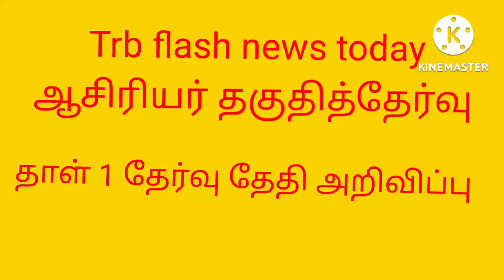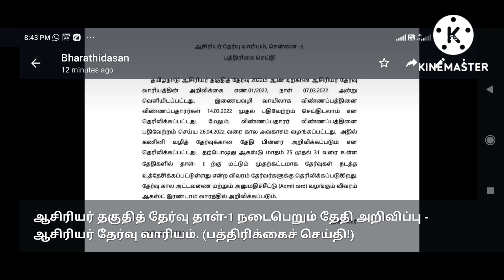trb flash news today| tntet paper 1 exam date out |Tet paper 1 exam date released|hall ticket date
trb flash news today| tntet paper 1 exam date out |Tet paper 1 exam date released|hall ticket release date